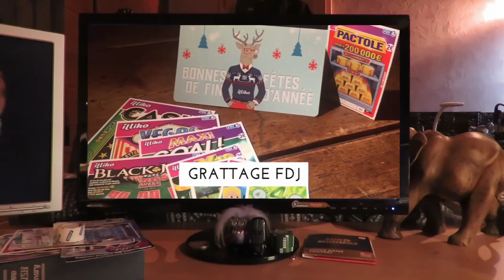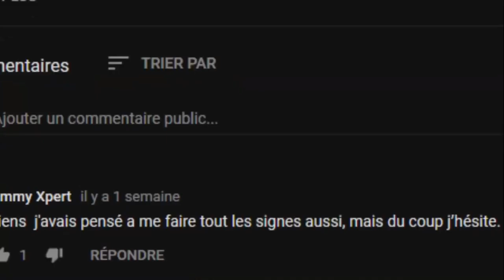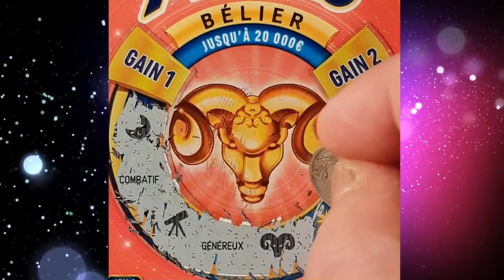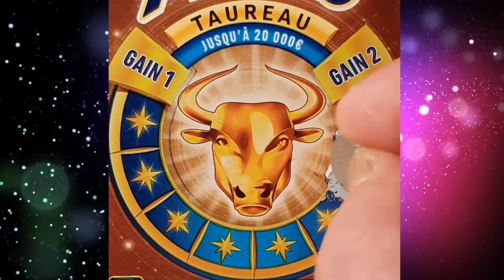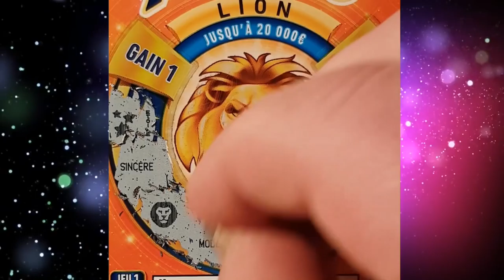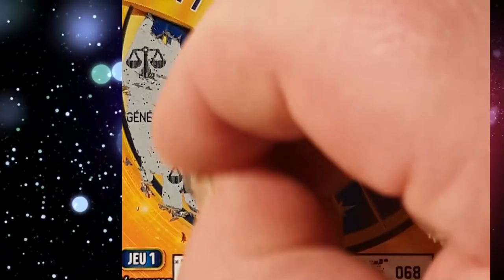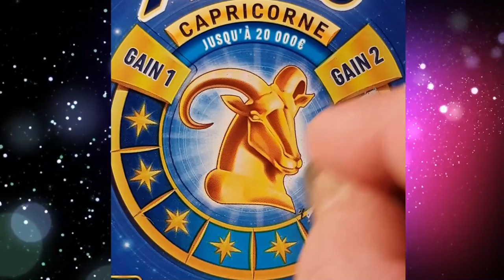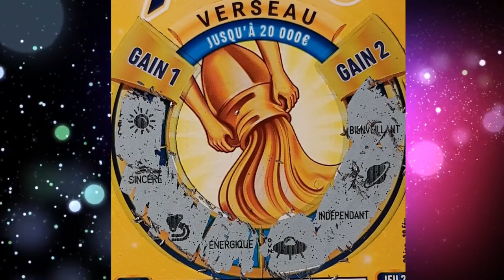MR PACTOLE ME LANCE UN DEFIT#FDJ TOUT LES ASTRO(OU PRESQUE)+CONCOURS#6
LE CONCOURS 6 EST Lancé, FIN DES INSCRIPTION SAMEDI 7 AVRIL A 20H.